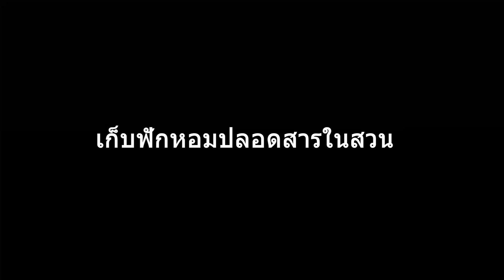แกงฟักหอมใส่ผักแขยงใส่หมูสามชั้น